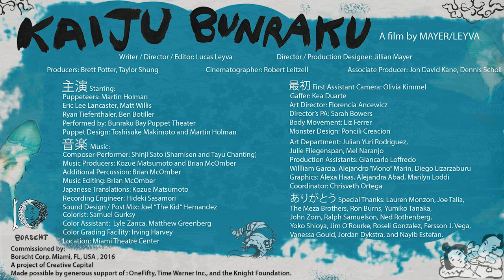Kaiju Bunraku (2017) | Lucas Leyva, Jillian Mayer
Directed by Lucas Leyva, Jillian Mayer
Cast: Ben Botiller, J. Martin Holman, Eric L. Lancaster, Julian Yuri Rodriguez, Ryan Tiefenthaler, Matt Willis